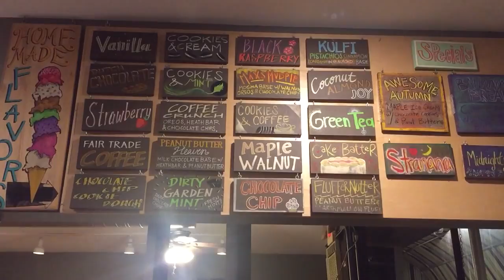😍🍔Great Foods in Rhode Island🍨🍟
Ty and the kids start their morning early. Jake shares a few good eats
OUR VIDEOS!!

BEFORE YOUTUBE!

Want a shoutout? $5 per person. Process your payment with my paypal.

The Lymans
84013